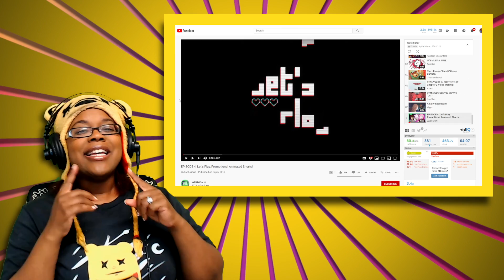Let's Play Episode 4 by Webtoon | Animated Short Reaction